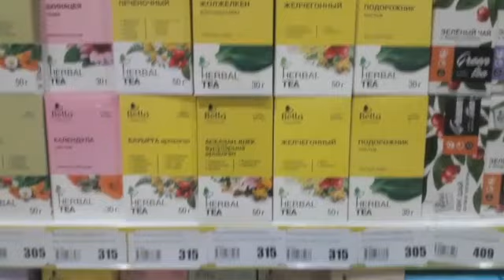ЗОЖ ПОЛКА С полезняшками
Благодарю!

+1000 быстрых ЗОЖ рецептов. Кликай! Дарю идеи вкусных и полезных завтраков, обедов и ужинов.
(Живому организму живая еда! Пища должна быть лекарством!)

Привет, единомышленник!
ПРИСОЕДИНЯЙСЯ!
● Занимаемся творчеством
● Общаемся с интересными людьми
● Готовим вкусняшки-полезняшки